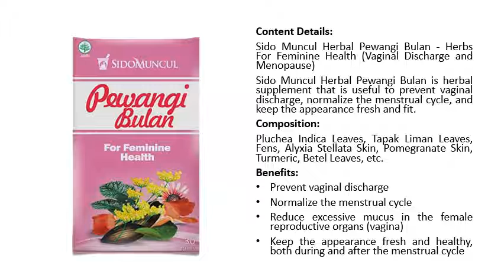Sido Muncul Herbal Pewangi Bulan - Herbs For Feminine Health (Vaginal Discharge and Menopause)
Prebiotics & Probiotics for Women - Science Backed ProCran - Organic Prebiotics, 50 Billion CFU, D-Mannose & Cranberry for Digestive, Immune, Feminine Health, Soy & Dairy Free, 30 Vegan Capsules

Sido Muncul Herbal Pewangi Bulan is herbal supplement that is useful to prevent vaginal discharge, normalize the menstrual cycle, and keep the appearance fresh and fit.

Composition:

Pluchea Indica Leaves, Tapak Liman Leaves, Fens, Alyxia Stellata Skin, Pomegranate Skin, Turmeric, Betel Leaves, etc.

Benefits:

- Prevent vaginal discharge
- Normalize the menstrual cycle
- Reduce excessive mucus in the female reproductive organs (vagina)
- Keep the appearance fresh and healthy, both during and after the menstrual cycle